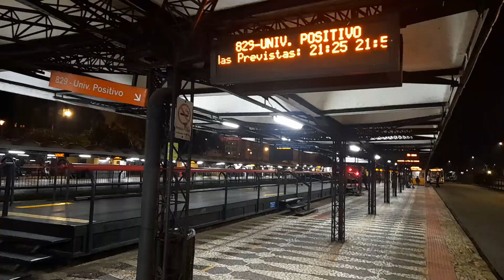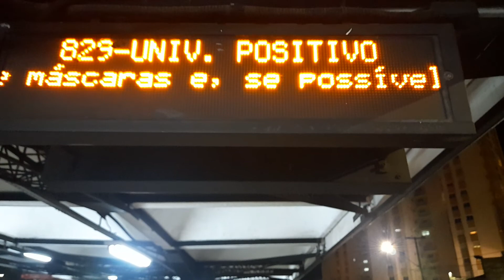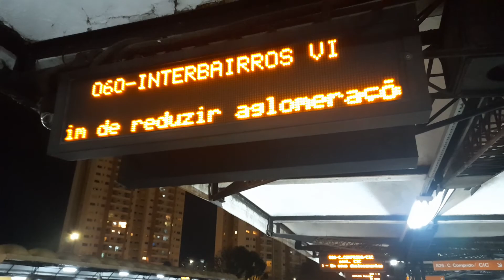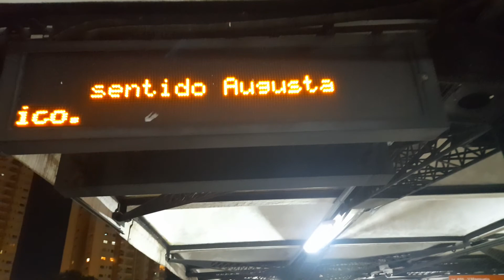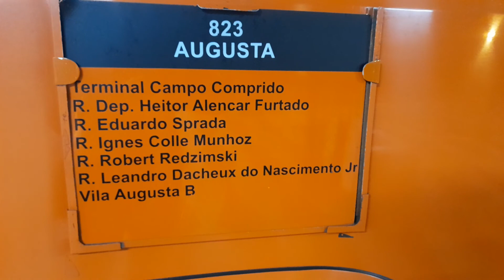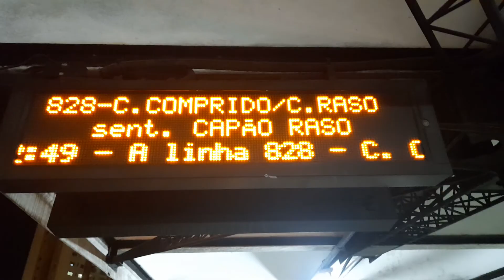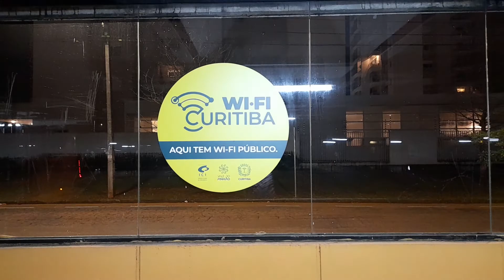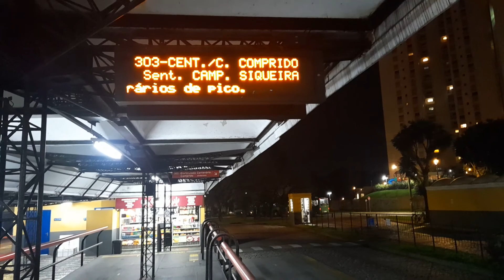CURITIBA: CAMPO COMPRIDO TERMINAL DE ÔNIBUS | Na Capital do Estado do Paraná, Região Sul do Brasil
ERRATAS: Perdão porque, ás vezes, na filmagem, eu troco, sem perceber, nomes de lugares e fatos, sendo que eu não edito os vídeos por falta de tempo!
Mas, também sempre aparecerá nas gravações os nomes a identificação real das localidades e acontecimentos; por eu deleto todos conteúdos nos quais só existem erros! RAILTON AGRADECE

Curitiba é um município brasileiro, capital do estado do Paraná, localizado a 934 metros de altitude no Primeiro Planalto Paranaense, a mais de 110 quilômetros do Oceano Atlântico, distante 1 386 km a sul de Brasília, capital federal. Com 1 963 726 habitantes, é o município mais populoso do Paraná e da região Sul, além de ser o 8.º do país, segundo estimativa populacional calculada pelo IBGE para 2021. Fundado em 1693, a partir de um pequeno povoado bandeirante, Curitiba tornou-se uma importante parada comercial com a abertura da estrada tropeira entre Sorocaba e Viamão, vindo, em 1853, a ser a capital da recém-emancipada Província do Paraná. Desde então, a cidade, conhecida pelas suas ruas largas, manteve um ritmo de crescimento urbano fortalecido pela chegada de diversos imigrantes europeus ao longo do século XIX, na maioria, alemães, poloneses, ucranianos e italianos, que contribuíram para a atual diversidade cultural.

Curitiba experimentou diversos planos urbanísticos[16] e legislações que visavam controlar seu crescimento, que a levaram a ficar famosa internacionalmente pelas suas inovações urbanísticas e cuidado com o meio ambiente. A maior delas foi no transporte público, cujo sistema inspirou o TransMilenio, implantado em Bogotá, na Colômbia.

Também conta com elevada posição nos indicadores de educação, a menor taxa de analfabetismo e a melhor qualidade no ensino básico entre as capitais. O Índice Mastercard de Mercados Emergentes 2008, criado com a intenção de avaliar e comparar o desempenho das cidades em diferentes funções que interligam os negócios e o comércio no mundo inteiro, posicionou-a como a 49.ª com maior influência global. Curitiba foi classificada pelo Índice Verde de Cidades de 2015, realizado pela Siemens com a Economist Intelligence Unit, como a mais ambientalmente sustentável da América Latina. Também foi considerada pela Organização das Nações Unidas para a Educação, a Ciência e a Cultura (Unesco) uma das “cidades criativas” do Brasil em 2014, ao lado de Florianópolis.

Em uma recente pesquisa publicada pela revista Forbes, Curitiba foi citada como a terceira cidade mais sagaz do mundo, que considera esperta a urbe que se preocupa, de forma conjunta, em ser ecologicamente sustentável, com qualidade de vida, boa infraestrutura e dinamismo econômico. Curitiba recebeu a classificação de cidade global gama- por parte do Globalization and World Cities Study Group & Network (GaWC). Entretanto, alguns problemas socioeconômicos persistem, em 2016 a capital paranaense foi classificada no 44.º lugar entre as 50 cidades com as maiores taxas de homicídio do mundo.

RAILTON MIX & RASGRAF, SEM MISTÉRIOS!